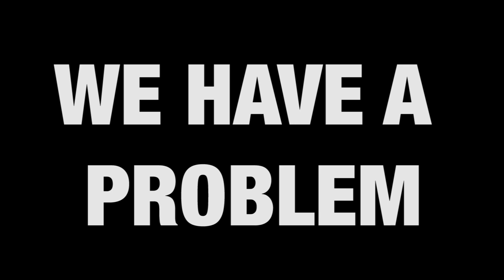Houston, we have a problem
Silent Partner